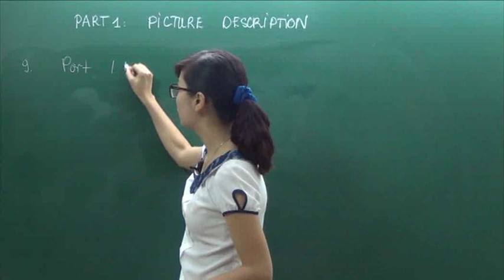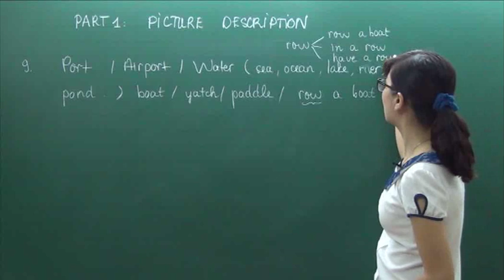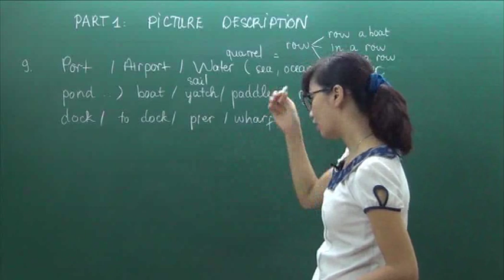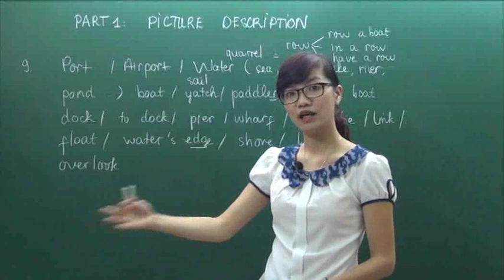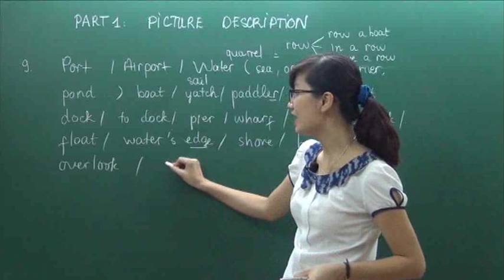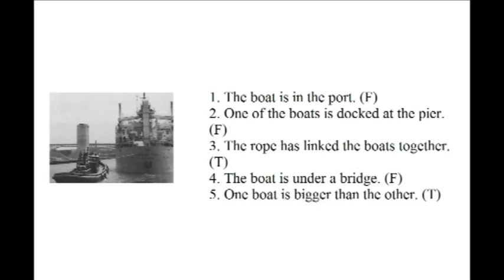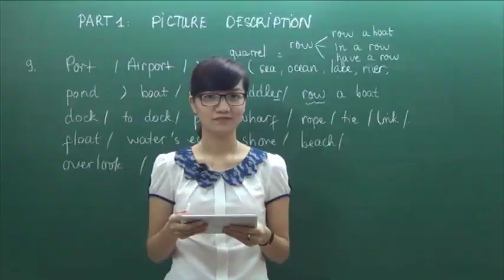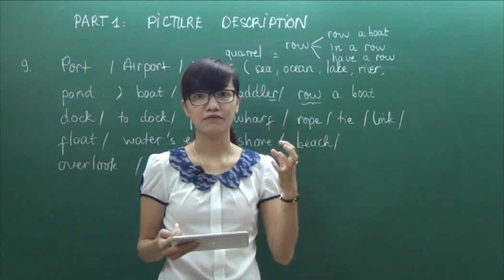Toeic-Ms Phương-Chương 1-Bài 3-Phần 1